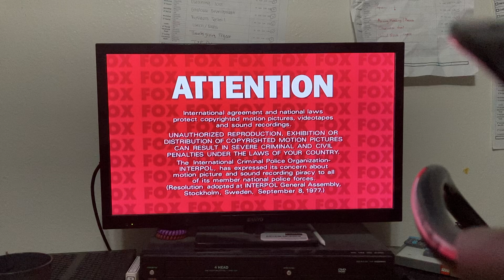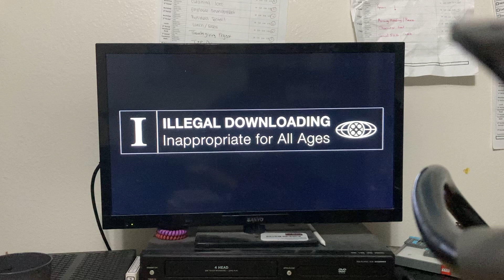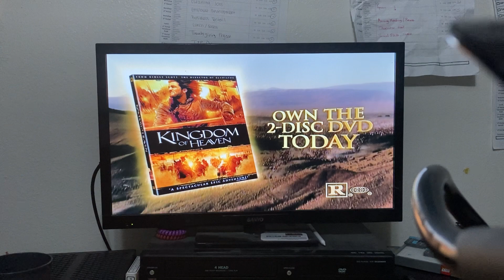Opening to walk the line 2006 DVD